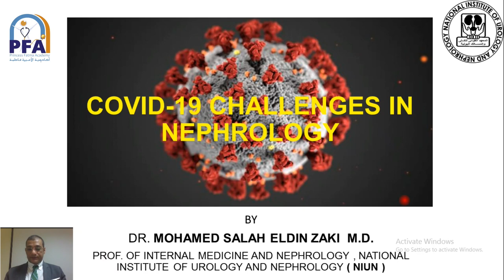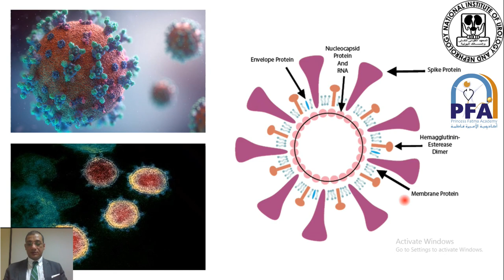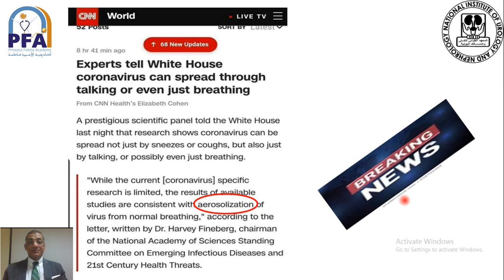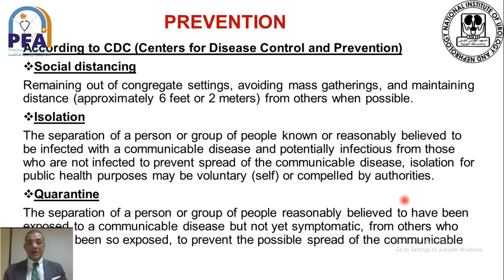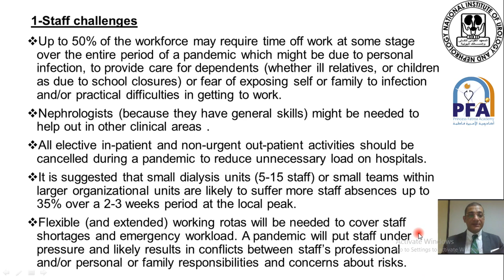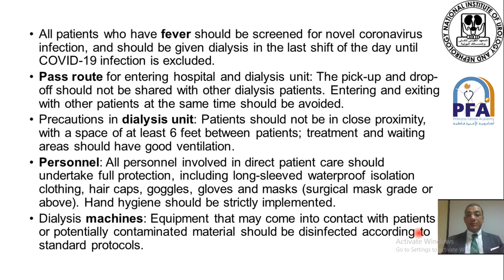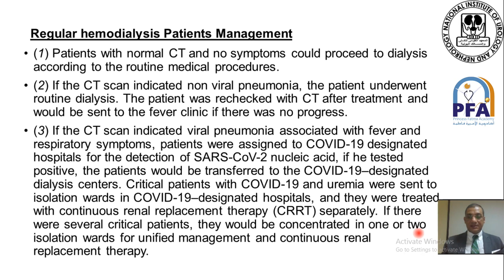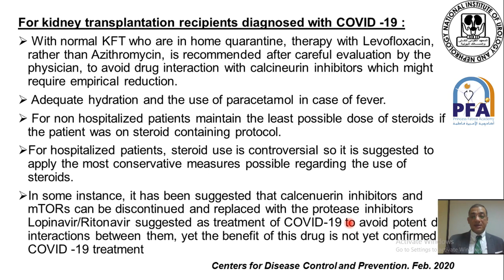Lecture #19: COVID-19 CHALLENGES IN NEPHROLOGY_ Part I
A-Z COmprehensive Course_COVID - 19_Pandemic
DR. MOHAMED SALAH ELDIN ZAKI  M.D.
PROF. OF INTERNAL MEDICINE AND NEPHROLOGY , NATIONAL INSTITUTE OF UROLOGY AND NEPHROLOGY ( NIUN )